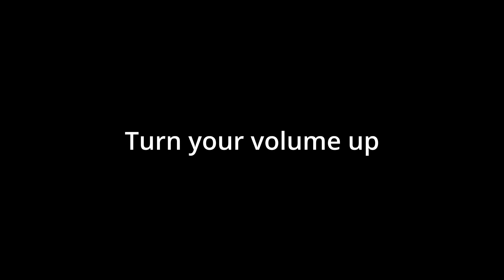HiveMC Combo With Clicks and Sounds